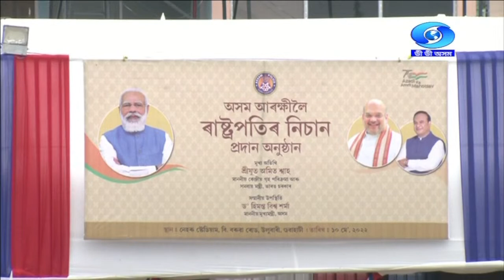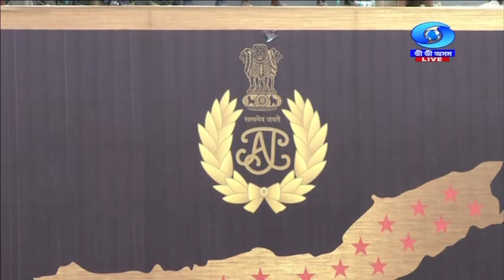Presentation of President’s Colours to Assam Police | Part I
Presentation of President’s Colours to Assam Police attended by Shri Amit Shah
Union Home Minister.  LIVE from Nehru Stadium Guwahati